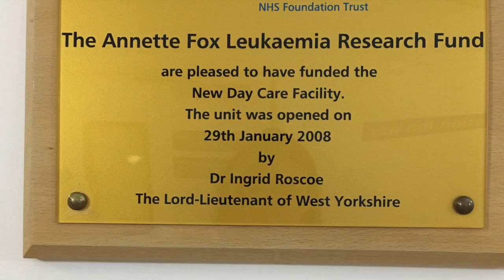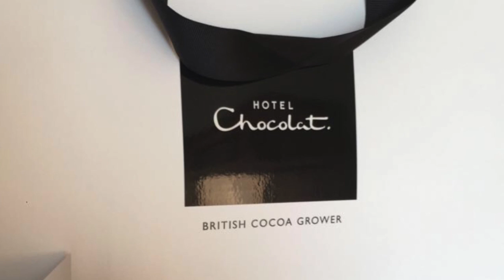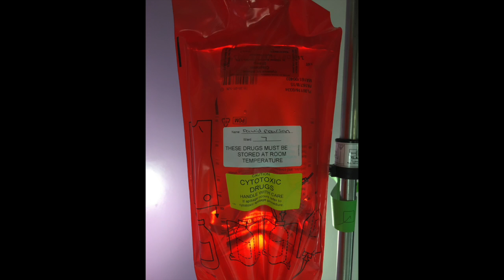Chemotherapy Blog | David Pearson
Who said chemo was scary?!